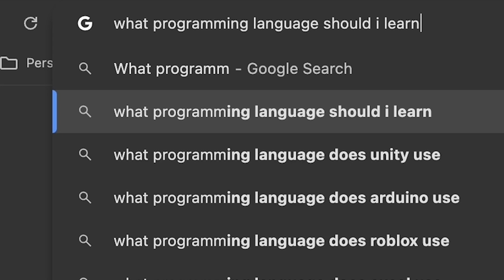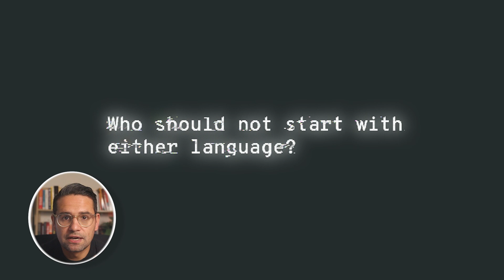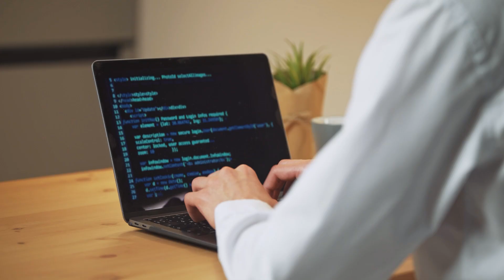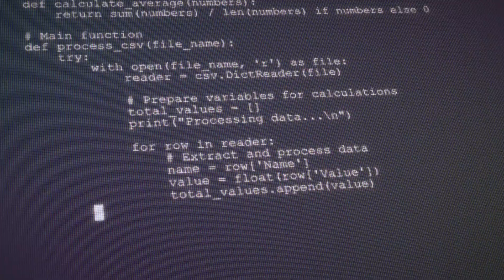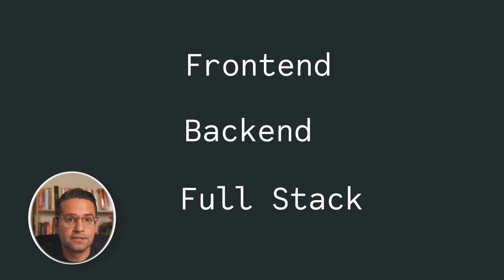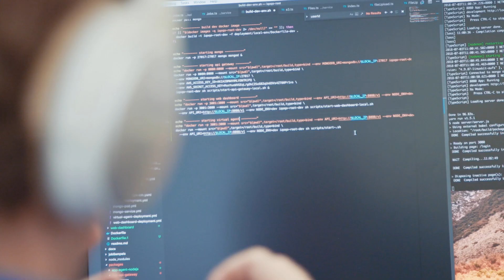JavaScript or Python? The Video I Wish I Had When I First Started Programming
When I first started learning to code I had no idea which programming language I should start with. What really needed was someone to sit me down and say: “Here’s what matters. Here’s what doesn’t. And here’s where to start.”

That’s what this video is going to help you with.

After it, you will have a clear understanding as to which programming language you should start learning.

📌 RESOURCES
🧠 Dedicated Dev System (My daily method for staying consistent):

⏱️ TIMESTAMPS

00:00 – Intro
01:38 – Why choose only one language?
03:53 - What happens if you don't commit to one language?
05:04 – Who should learn Python?
08:20 – Who should learn JavaScript?
11:36 – My verdict on both
13:27 – Outro